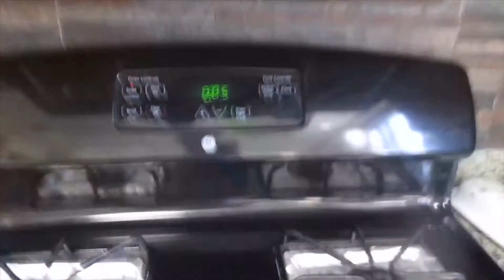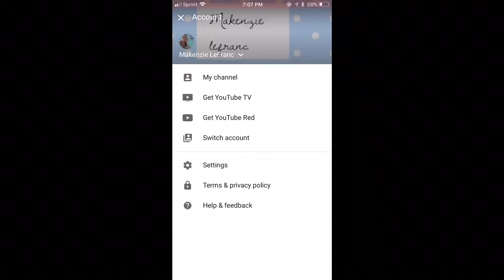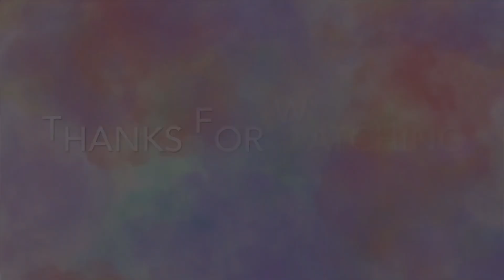WHAT TO DO ON RAINY DAYS